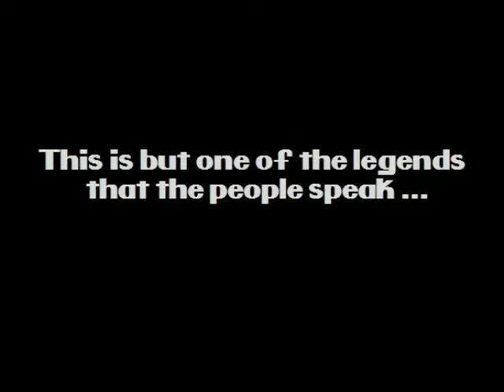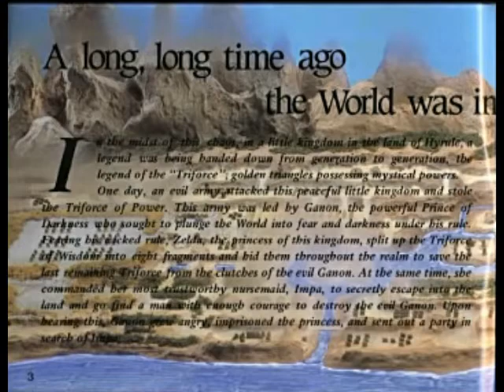The Legend of Zelda, Remastered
Taking a look at the beginning of it all, as we prepare to move forward. A welcome to all new adventurers as well as all returning veterans.